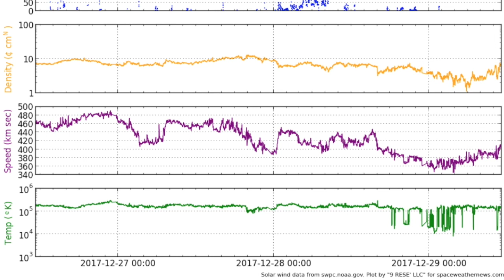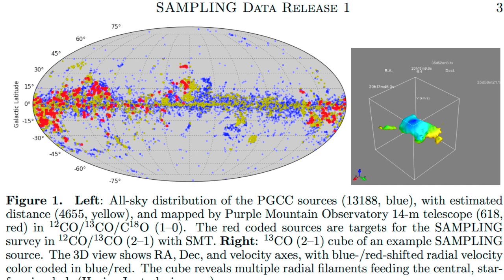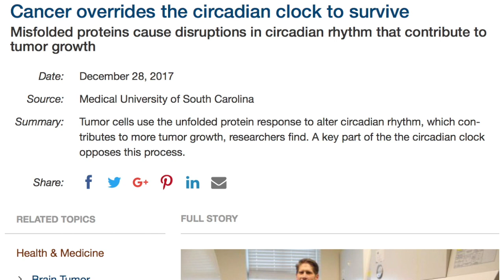New Active Region, Weather, Nebulae | S0 News Dec.29.2017